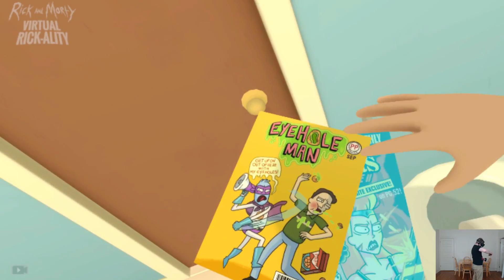Jerry Easter Egg | Rick and Morty Simulator: Virtual Rick-Ality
Easter Egg in Rick and Morty Simulator: Virtual-Rickality where you hear Jerry speaking!  Gotta give him that cream if you want the achievement!